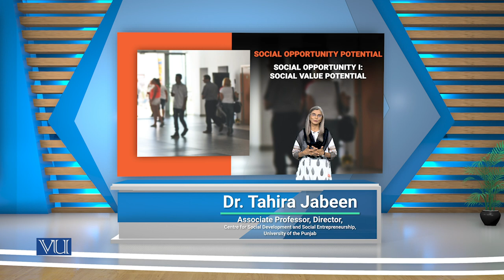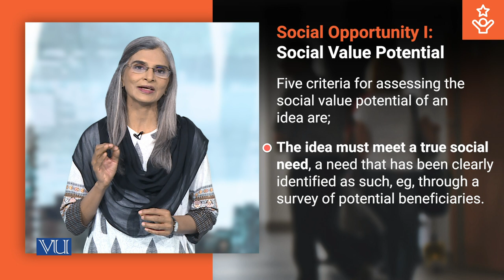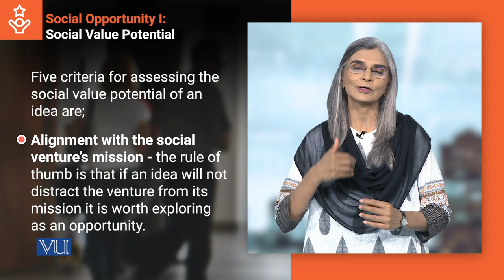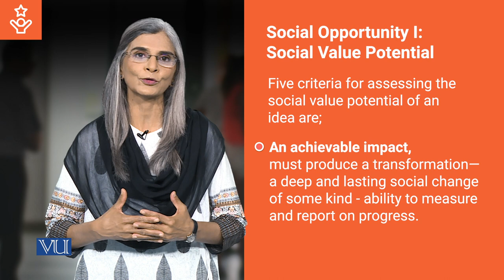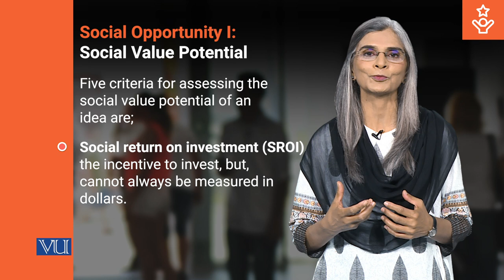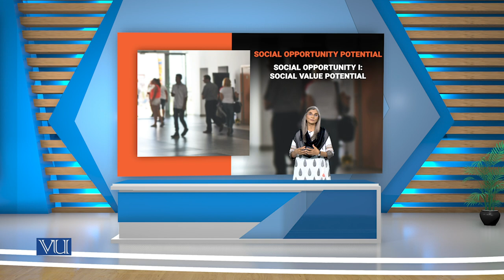Social Opportunity 1 - Social Value Potential | Social Entrepreneurship | SOC617_Topic097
Topic097: Social Opportunity 1 - Social Value Potential,
By Dr. Tahira Jabeen